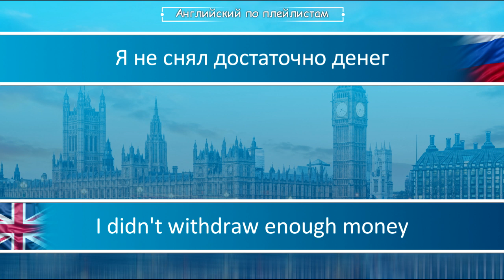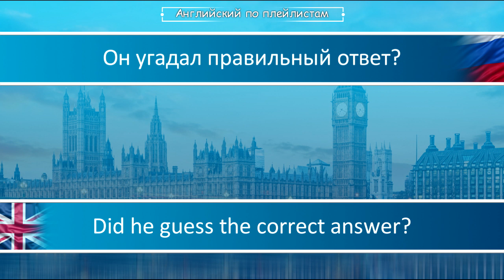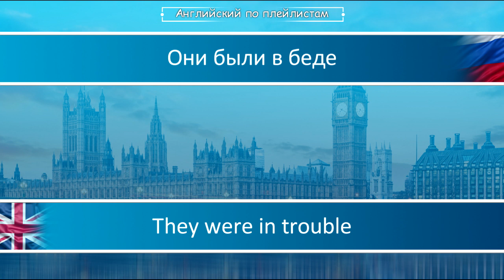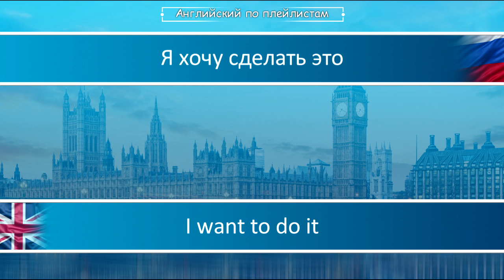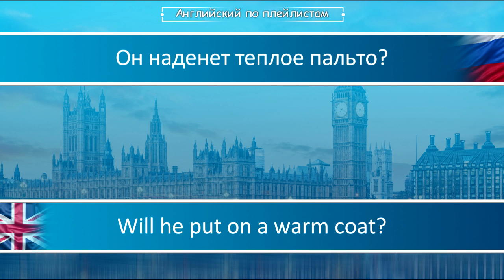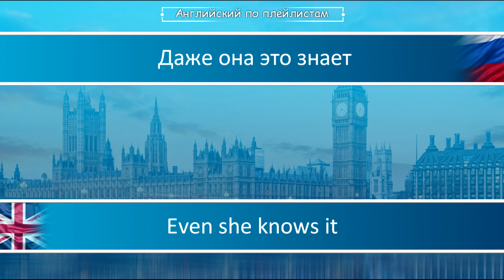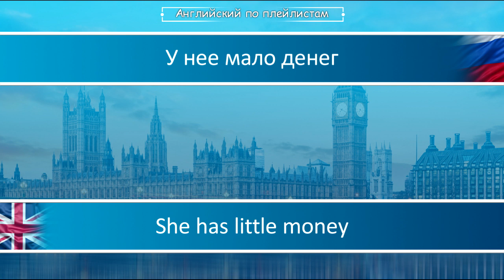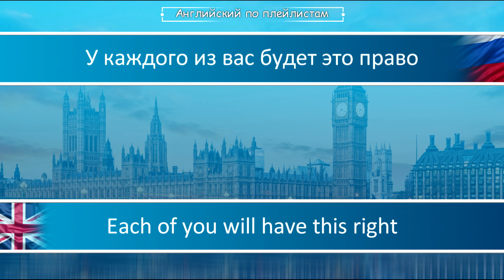АНГЛИЙСКИЙ ЯЗЫК ПО ПЛЕЙЛИСТАМ ТРЕНАЖЕР УРОК 109 АНГЛИЙСКИЙ ДЛЯ НАЧИНАЮЩИХ УРОКИ АНГЛИЙСКОГО ЯЗЫКА